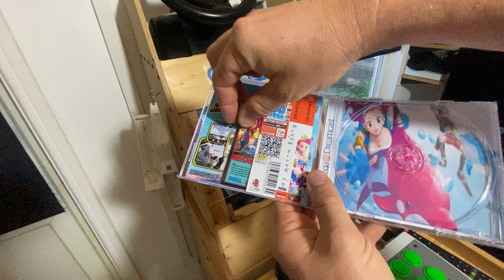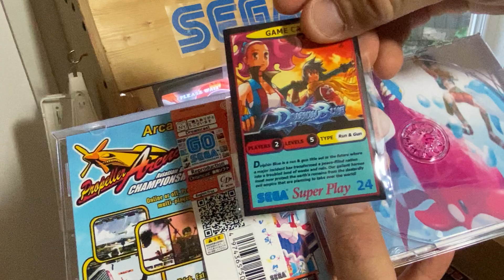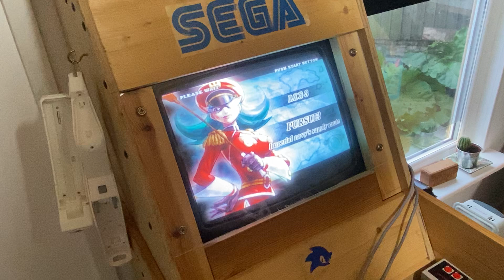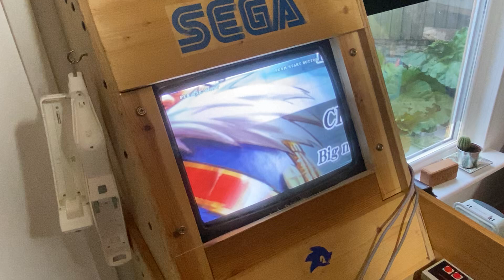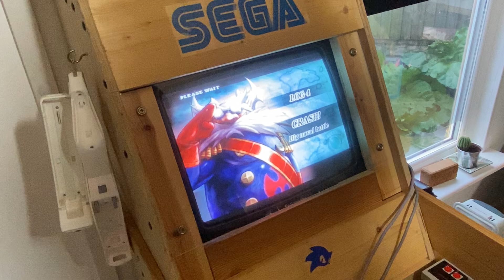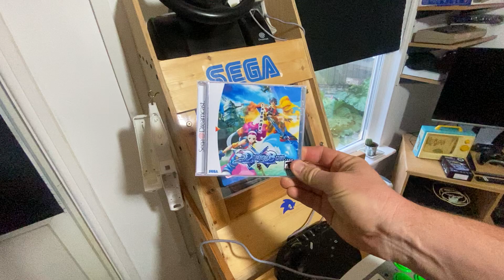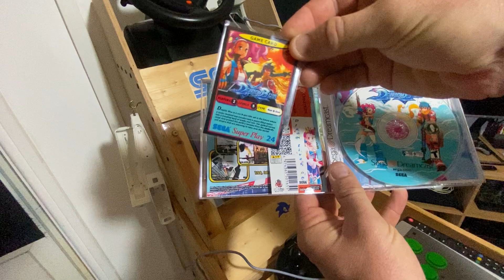Dolphin blue Sega dreamcast gameplay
Having a go on dolphin blue for the Sega dreamcast, if you like metal slug you will love this👍🏻🍺😎.
This is a reproduction from, night into dream.
I found them on the shop app👍🏻.